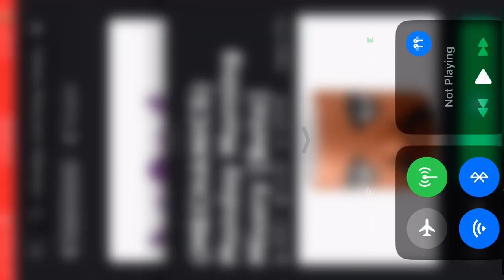SUPERNOVAE LEFT SIDE (ROBLOX MMM)